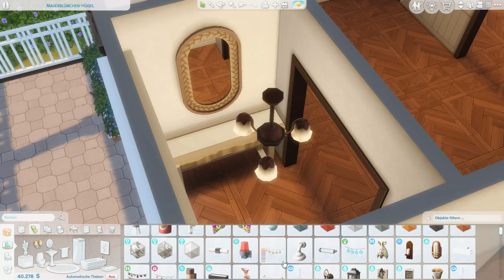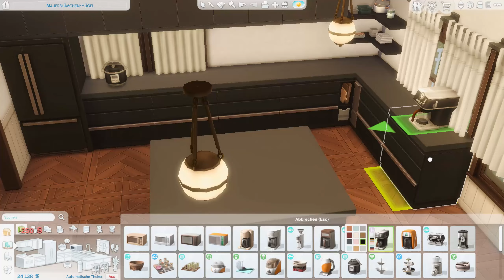Widower Home || The Sims 4 || Speed Build || Save File Build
I created a widower home perfectly fitting for the new pack thesims4lifeanddeath. Hope you enjoy watching it.

›› Lot Type:
Willow Creek
30x20
1 Bedroom
1 Bathroom
67.887 Simoleons

›› Reshade I use:
›› Wolfxdreamer - Roadtrip

›› EA-iD: Jasly247
›› Bluesky: Jasly